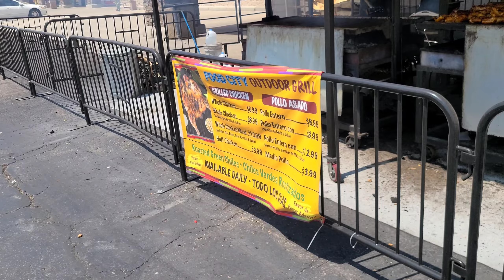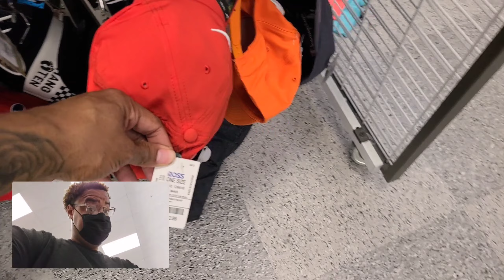BACK To School Shopping 2021 + Food City Grocery Haul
What a day full of shopping for back to school clothes and with a cool grocery haul.
0:00 Shopping vlog
1:59 Food City Haul
11:13 Back to School Shopping at ross